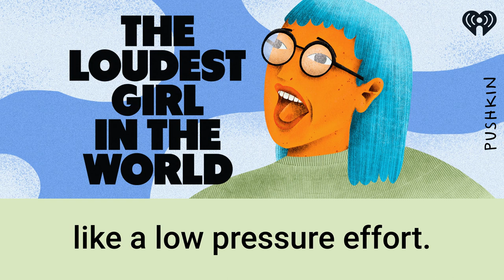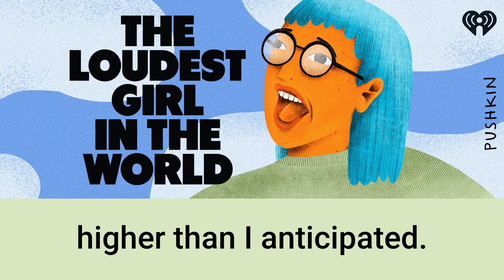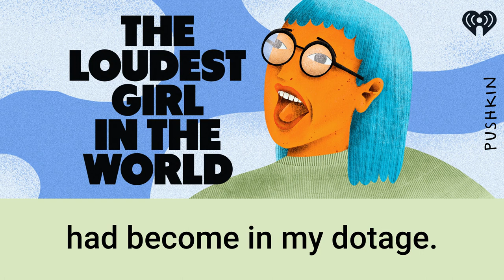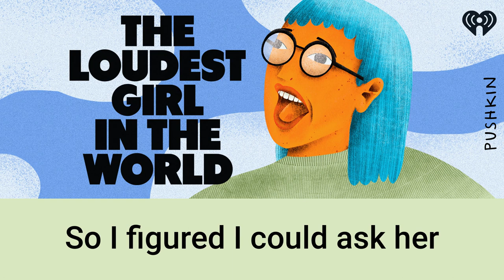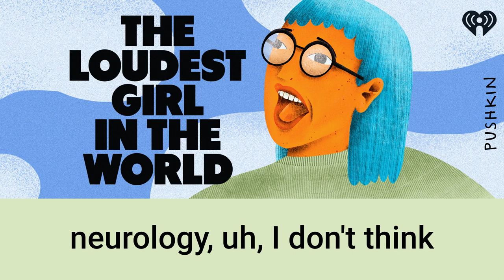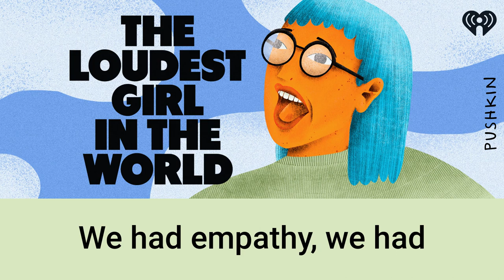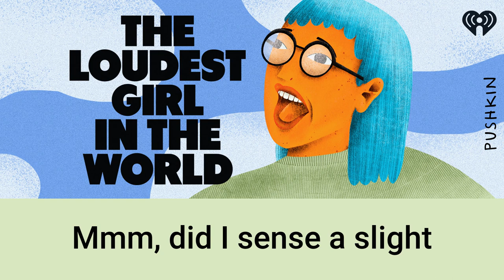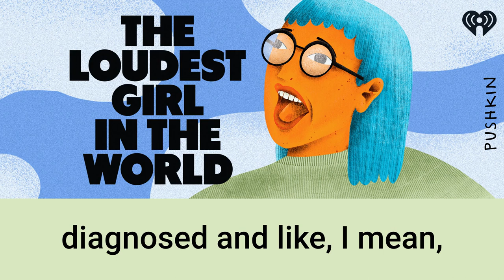7 – Will You Be My Autistic Friend? | The Loudest Girl in the World | Lauren Ober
It’s really hard to be a newly diagnosed autistic person and not know any autistic people. So it’s time for Lauren to make some autistic friends. But it’s not as easy as you might think. Which is why Lauren has to call up some big guns — Olympic BMX rider Chelsea Wolfe, New Zealand pop star Ladyhawke and best-selling author Katherine May — and force her friendship upon them.

ABOUT THE LOUDEST GIRL IN THE WORLD
For years, Lauren Ober wasn’t all that jazzed about herself. She was always getting in trouble, she had weird sensory issues and her anxiety felt off the charts. Plus, socially she kind of sucked. Life for Lauren just seemed harder than it should have been at 42. And then, she found out why — she was autistic. This show tells the story of Lauren’s journey to understand what the hell it means to be on the autism spectrum and how to live life as a newly diagnosed autistic person. It’s about finding yourself broken in a place you never expected to be and emerging from that place a mostly glued back together person.

ABOUT LAUREN OBER
Lauren Ober, host of The Loudest Girl in the World, is a podcast host and producer, most recently of Fine Gorilla Person from Topic Studios and Audible. Before that, she hosted Spectacular Failures from APM Studios. The show was one of TIME magazine’s top 10 podcasts of 2019 and has been downloaded more than 6 million times. Ober also hosted and produced NPR’s The Big Listen, a nationally distributed broadcast about podcasts. In a life before hosting, Ober was an award-winning audio reporter and has been heard on shows like This American Life, 99% Invisible, and Criminal, as well as all of NPR’s flagship programs. She is a graduate of the Transom Story Workshop, Syracuse University and American University. A proud Pittsburgh native, Lauren currently lives in the 51st state.